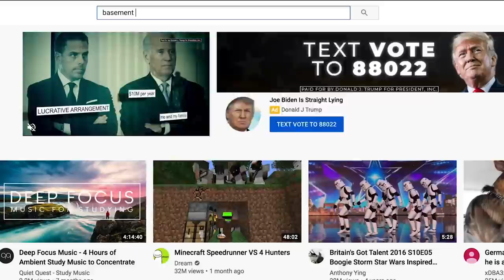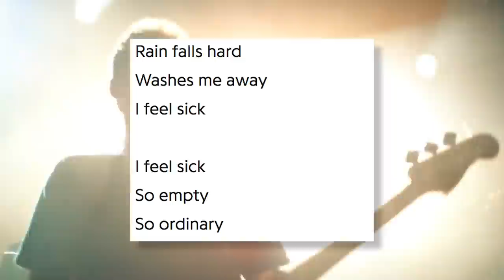What makes BASEMENT so Special?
What is up my mates!!! You already know what we're doin! Today we're gonna be discussing the legendary emo/alternative/punk band called Basement from the beautiful land of Ipswich.

Consisting of Alex Henery, Andrew Fisher, James Fisher, Ronan Crix, and Duncan Stewart, Basement has been crafting emotionally-dense songs for over a decade. Well, if you count their break. But the point is, they been at this for a long time.

Over the years their sound has shifted and grown, but they've been able to maintain and not alienate their core fanbase, despite these changes. They're one of the few bands I've watched over the years, that has blossomed so intensely well.

I'm not gonna lie, I Wish I Could Stay Here and Colourmeinkindness will always be my favorite works by them, but I really do love everything they've created thus far.

I can't stress enough how great Promise Everything and Beside Myself are, seriously don't overlook those.

And their EP's Songs About the Weather and Further Sky are mad underrated dawg.

Basement forever.

Hope everyone has an outstanding weekend. -Nate